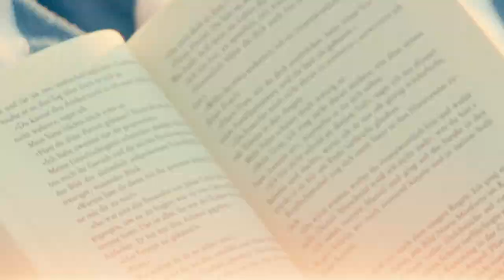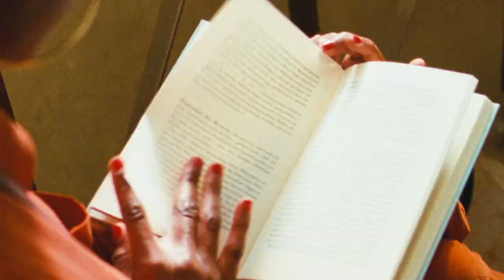A bookworm describes the joy of reading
“When I think of certain books, I often remember exactly when and where I read them—on the subway, on a sunny balcony, at a bus stop while it rained, in the comfort of my bed, on the beach, in a restaurant or on vacation,” says Joffrey Jans, director of this visual ode to the pleasures of reading. “As I recall a specific passage, I can even remember the pleasant coolness of the shade, the burning hot sun on the tips of my feet, the smell of sunscreen, the lapping of water…” continue reading